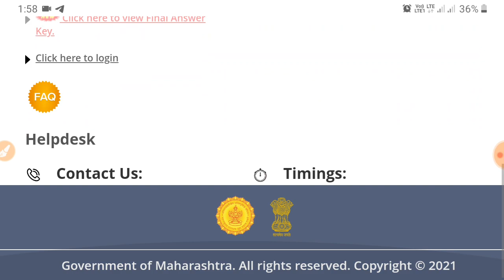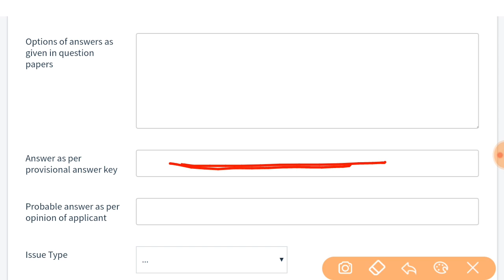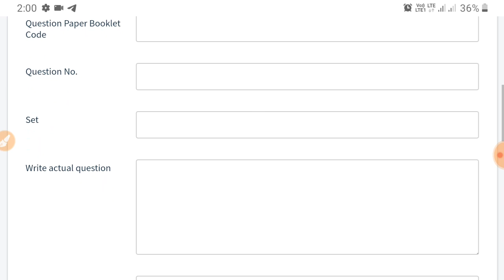Arogya Sevak Result 2021 | चुकिच्या प्रश्नांवर आक्षेप घेण्याची माहिती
निकाल पाहण्यासाठी खालील लिंक ओपन करा